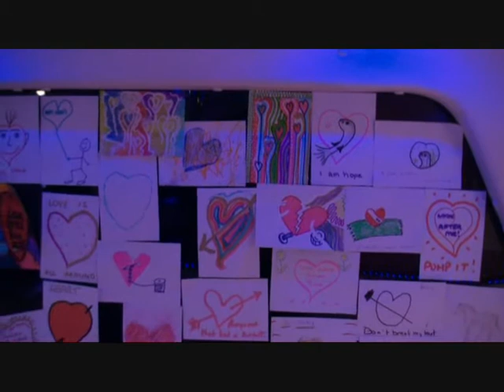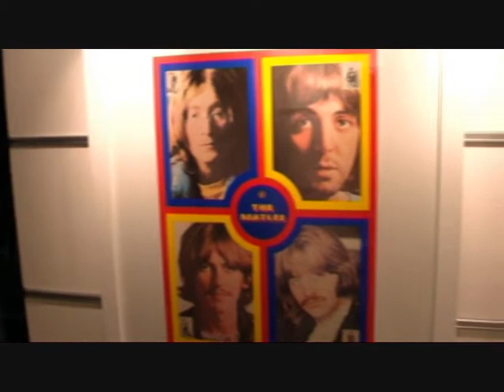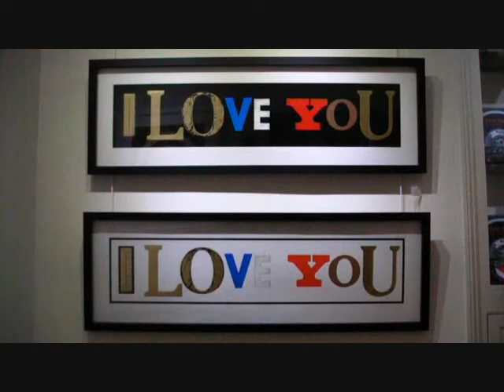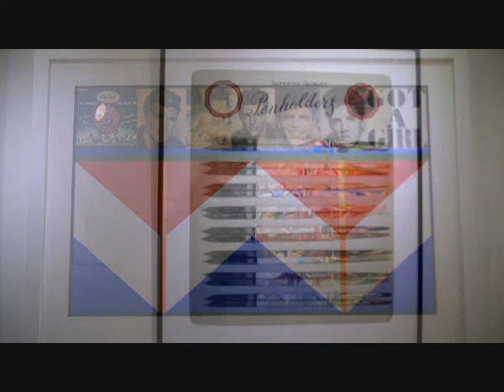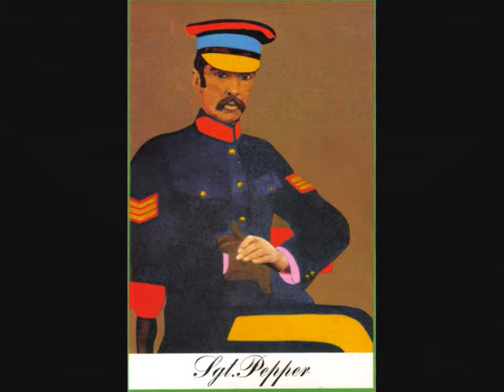SIR PETER BLAKE - TWENTY YEARS OF PRINTMAKING.wmv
On Friday 11th March 2011, Sir Peter Blake attended a private view of his work at RedHouse Originals, Harrogate, North Yorkshire. He also unveiled a portrait of Ian Stewart, a onetime member of The Rolling Stones.